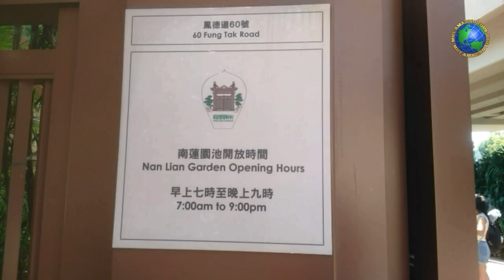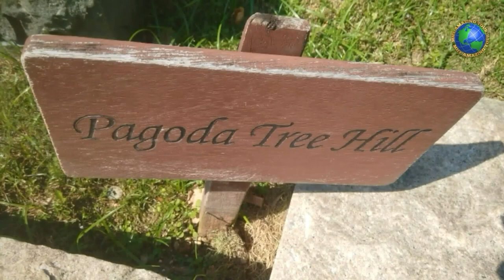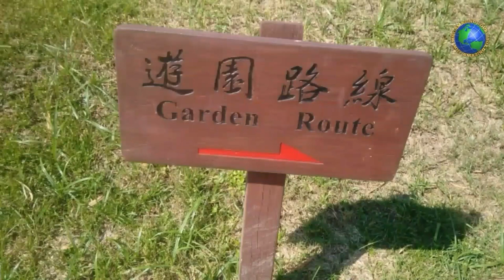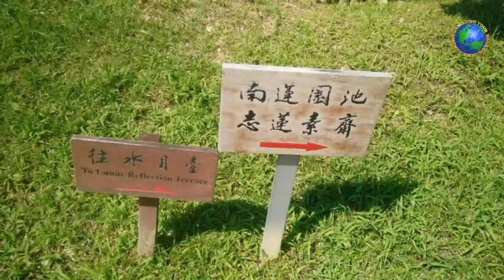Nan Lian Garden - Diamond Hill Kowloon Hong Kong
Located in the Diamond Hill area, Nan Lian Garden is built in the Tang Dynasty style and occupies an area of about 35,000 square meters (3.5 hectares). Every piece of land, rocks, trees and water is placed according to rules of Tang style. The garden is designed in a one-way circular route manner. By following this r hioute visitors will see: two water ponds (the Lotus Pond and the Blue Pond), a lot of trees, the Pavilion of Absolute Perfection connected by two Zi Wu Bridges, the Chinese Timber Architecture Gallery, the Pine Path and so on. Also, there are a souvenir shop, a vegetarian food restaurant, a Chinese tea house and a multi-purpose function room.

In addition, Nan Lian Garden is adjacent to the Chi Lin Nunnery by a bridge and is surrounded by the high-rise buildings. Together with the Nunnery they form one of the most impressive sites in Hong Kong that is a must-see attraction for everyone.

Rules. In order to save the tranquility of this place, there are certain measures to allow others to enjoy the scenery of the garden. Visitors shall be properly dressed; smoking is not allowed; animals and pets, unless otherwise authorised and permitted, are prohibited